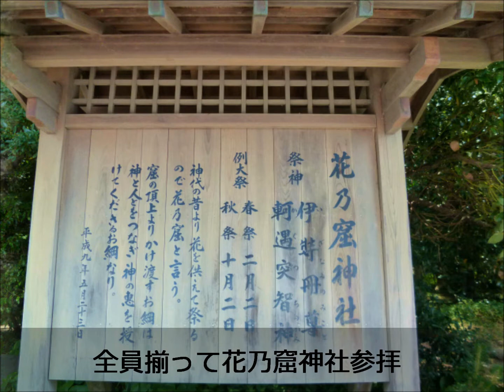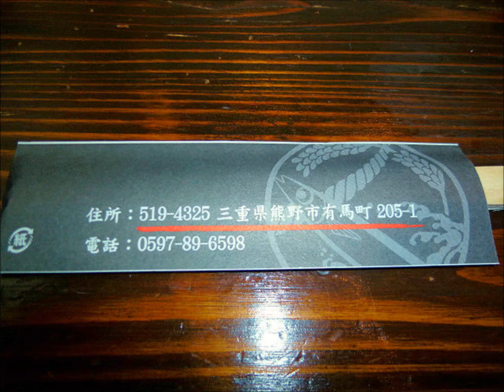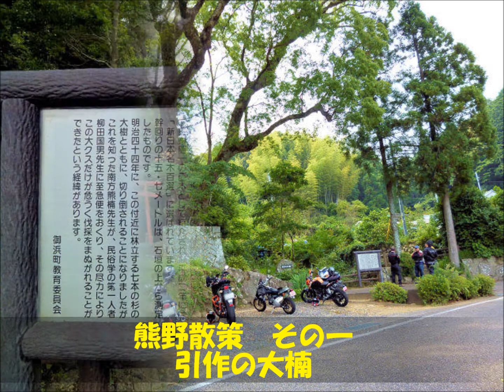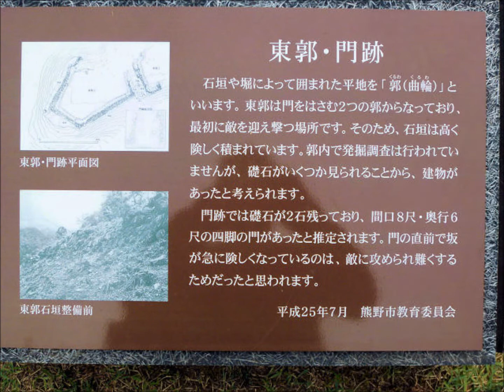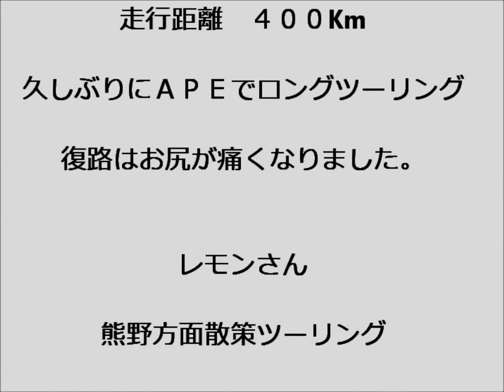レモンさん企画 熊野散策ツーリング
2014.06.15（日）レモンさん企画　熊野散策ツーリング
散策個所　花の窟神社・引作の大楠・丸山千枚田・赤木城跡